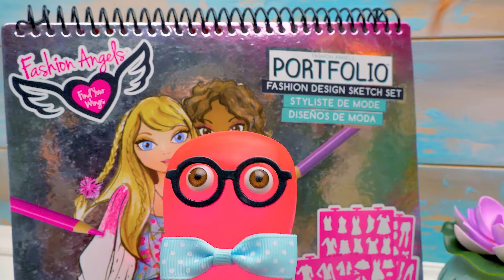Kiecka dla Barbie z gorącego kleju! Świetna spódnica DIY 👗👑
Przyszedł czas, żeby odświeżyć garderobę Barbie! Choć, tak naprawdę, zaczęło się od kiecki dla Sue… Ale szlam Sam, najwspanialszy projektant mody na świecie, zaproponował wykonanie mini-wersji ciuszków dla Barbie, żeby zobaczyć, jak będzie wyglądać.

Ten strój Barbie jest niecodzienny, ponieważ składa się z folii spożywczej i gorącego kleju. Pamiętajcie: zanim uraczycie swoją lalkę dawką kleju, zabezpieczcie ją wcześniej folią! Inaczej marny jej los… Sam proponuje dwuczęściowy fatałaszek. Sue z kolei posługuje się gorącym klejem i brokatem do zrobienia topu bandeau i złotej spódnicy dzwonu.

Każdy strój powinien być uzupełniony dodatkami! Dlatego Sue na kilka minut zamienia się w jubilera i robi piękny złoty naszyjnik z kryształkami. W tak zwanym międzyczasie Sam robi brokatową bransoletkę. Na koniec zostają buty. Tylko zamiast adidasów, robią Barbie brokatowe sandałki z kryształkiem w kształcie kwiatka! Urocze!

Wy też możecie eksperymentować z kolorami i różnymi projektami, żeby samodzielnie zrobić ciuchy dla waszych lalek Barbie!